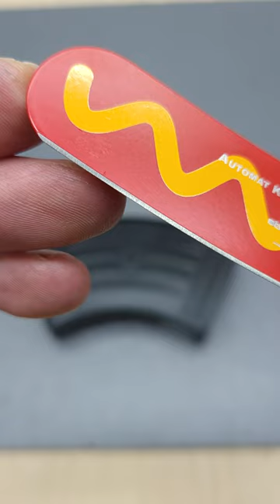Boker BHQ AKS 74 Wiener Warrior HOT-DOG Kalashnikov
Boker Plus BHQ AKS 74 Wiener Warrior HOT-DOG Kalashnikov.

The Boker Plus BHQ AKS-74 Wiener Warrior enriches our beloved automatic knives Kalashnikov series with a delicious hot dog version. The yellow aluminum handle is reminiscent of fresh golden yellow buns. The red blade, decorated with mustard, is made of stainless D2 steel and is locked with a push button. With lanyard hole and Ketchup-colored, deep-carry pocket clip.